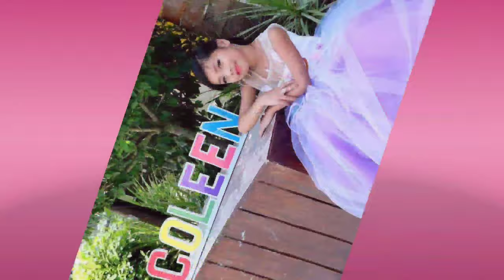an ugly caterpillar become a beautiful butterfly 2 | akeisha coleen vlog